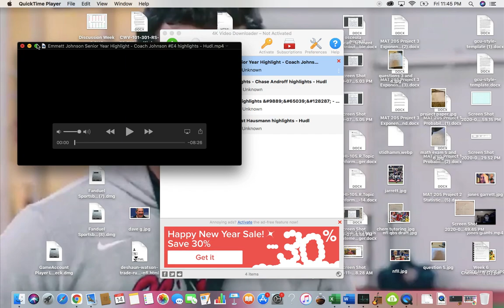Film Study: Emmett Johnson Nebraska RB Committ!! Speed Big time FILM!!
Emmett Johnson to big red